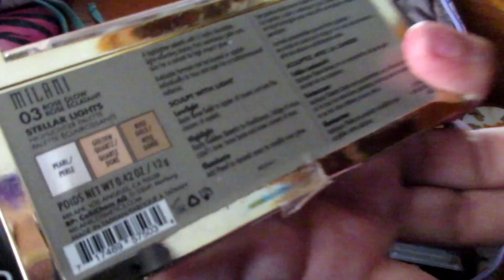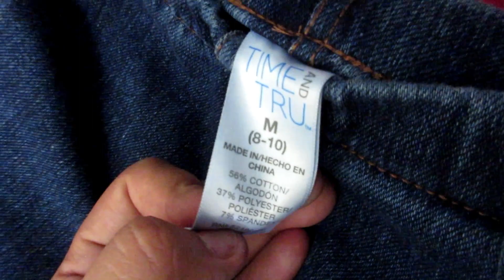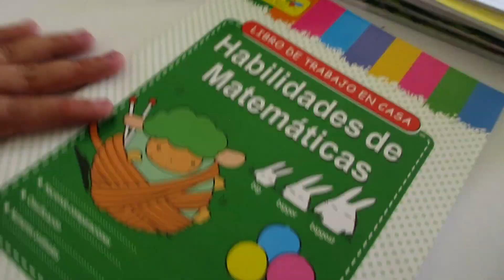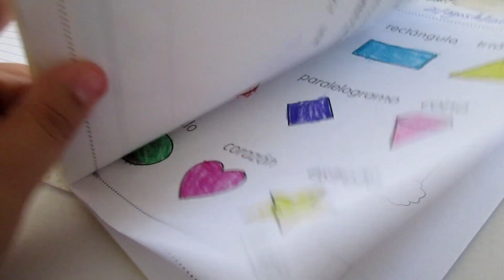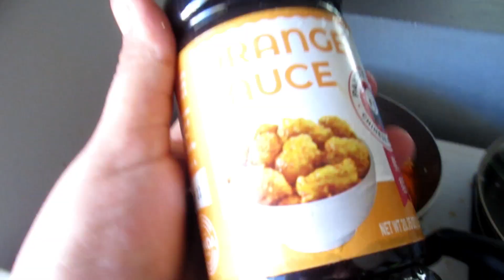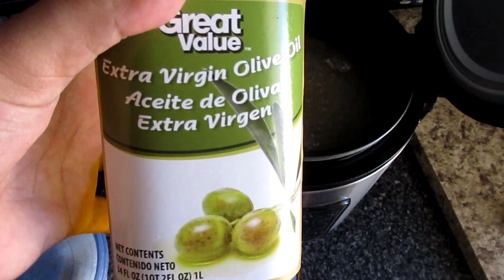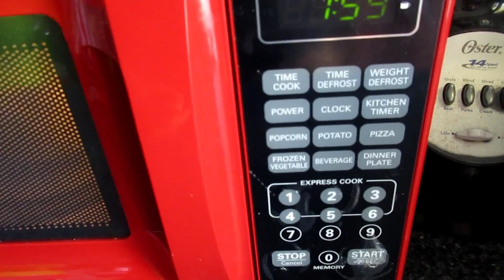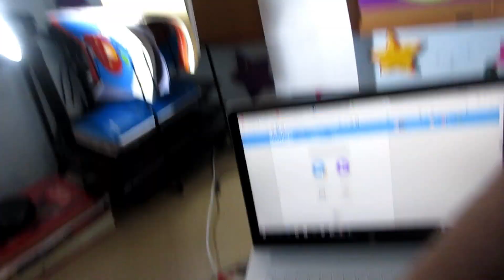ME SINCERO CON USTEDES #64